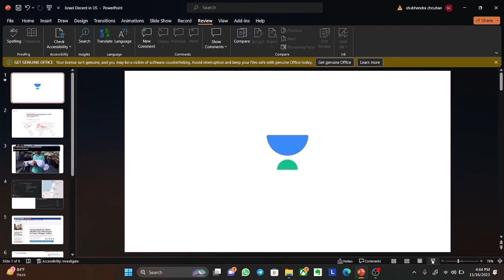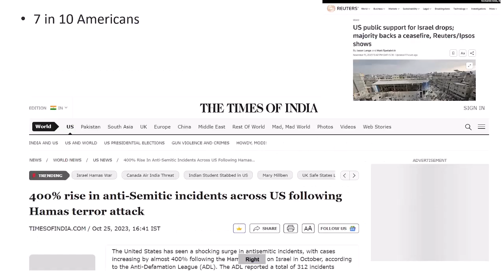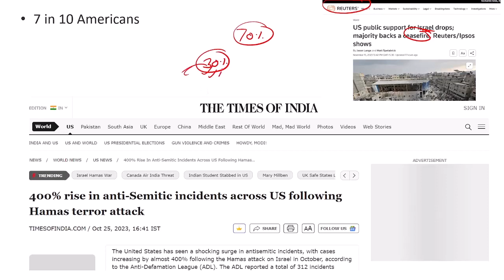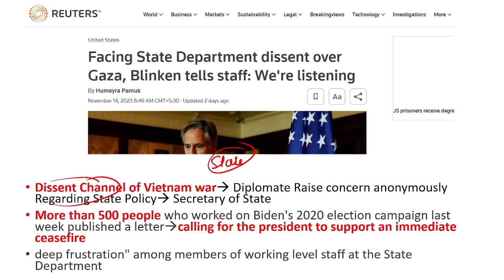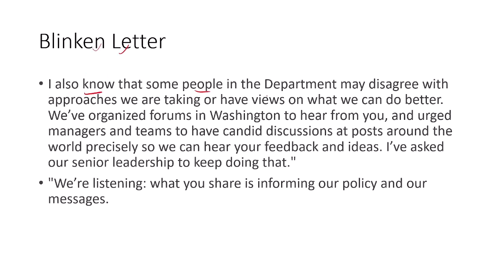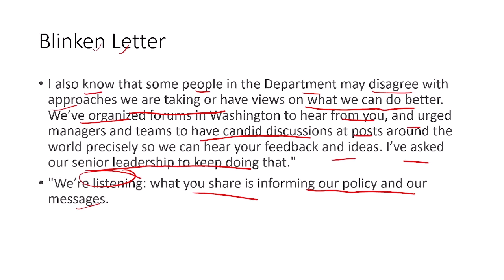Geopolitical Turmoil Unleashed: Massive Protests in the US Against Israel Shake the World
Welcome to Pathfinder by Unacademy, your ultimate hub for UPSC CSE success

Join us on Telegram for realtime Updates and Free Resources!!! Hurry!

Dive into the heart of geopolitical unrest as large-scale protests erupt in the US against Israel. Explore the impactful demonstrations that are sending shockwaves across the world, unraveling the complexities of the situation and its broader implications on the global stage. Join us in dissecting the dynamics, causes, and potential ramifications of these massive rallies that are reshaping the geopolitical landscape. Stay informed and engaged with this in-depth analysis of the unfolding events.